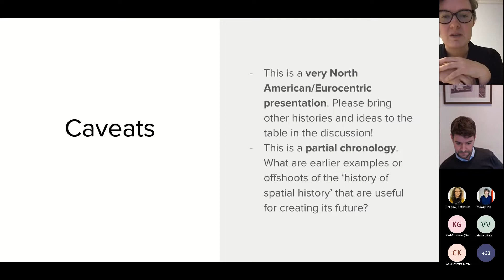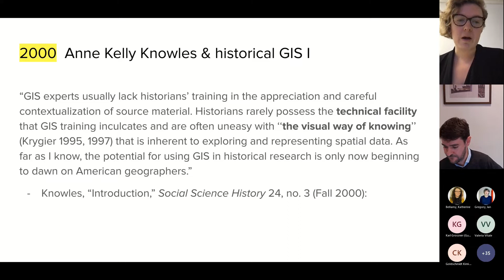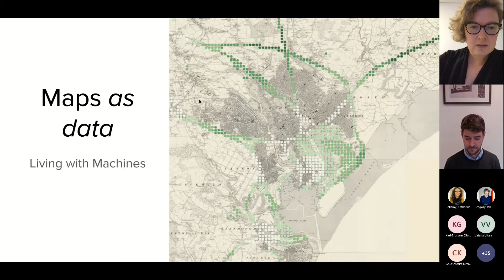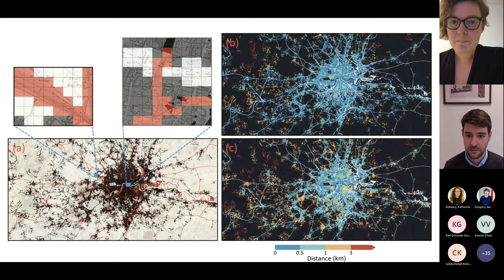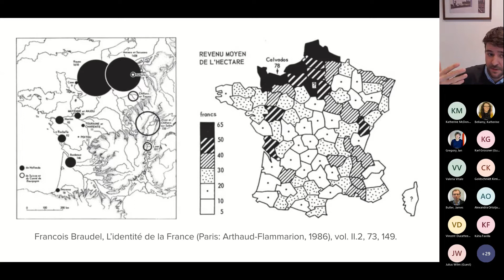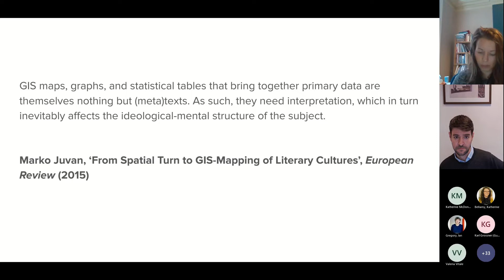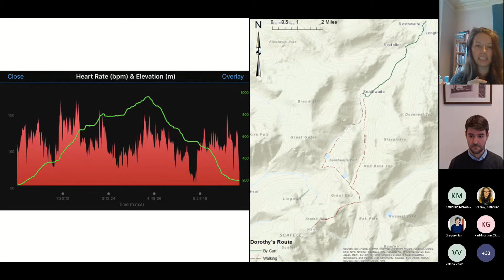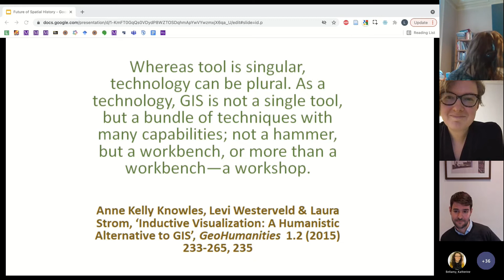Spatial Humanities 2021: The Future of Spatial History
Title: The Future of Spatial History
Presenters: Dr Katie McDonough, Dr Luca Scholz, and Dr Jo Taylor
Chair: Prof Ian Gregory

00:00:00 Introduction
00:02:29 Katie McDonough
00:17:28 Luca Scholz
00:26:17 Jo Taylor
00:38:16 Discussion

For our first Digital Humanities Hangout of the 21-22 academic year, we were delighted to host the rescheduled closing round-table of the Spatial Humanities 2021 conference, co-organised by the Ghent Centre for Digital Humanities, the Digital Humanities Lab at NOVA University Lisbon, and the Digital Humanities Hub at Lancaster University.

DHangouts are dedicated to keeping the conversation on all things DH going while the Covid-19 crisis lasts, but also to just hangout among friendly people in general :) All are welcome to join these sessions!